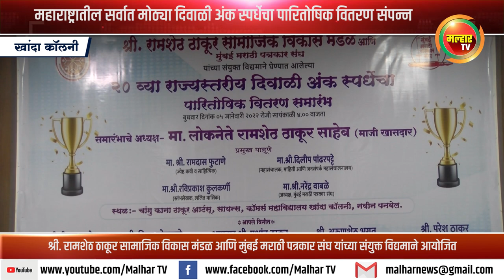१८, ९ आणि २० व्या राज्यस्तरीय व रायगड जिल्हास्तरीय दिवाळीअंक स्पर्धेचा पारितोषिक वितरण समारंभ संपन्न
पुस्तकातून आत्मसंवाद आणि त्यातून निर्णय घेण्याची क्षमता निर्माण होते, त्यामुळे  इंग्रजी ज्ञानभाषा असली तरी निर्णय क्षमता मातृभाषेत आहे, असे प्रतिपादन  ज्येष्ठ कवी व साहित्यिक रामदास फुटाणे यांनी राज्यस्तरीय दिवाळी अंक पारितोषिक वितरण समारंभात खांदा कॉलनी येथे केले.
शैक्षणिक, सामाजिक, वैद्यकीय, कला, क्रीडा, सांस्कृतिक अशा विविध क्षेत्रात उल्लेखनिय कार्य करणाऱ्या श्री. रामशेठ ठाकूर सामाजिक विकास मंडळ आणि मुंबई मराठी पत्रकार संघ यांच्या संयुक्त विद्यमाने आयोजित करण्यात आलेल्या १८, १९ आणि २० व्या राज्यस्तरीय व रायगड जिल्हास्तरीय या सर्वात मोठ्या दिवाळी अंक स्पर्धेचा पारितोषिक वितरण समारंभ माजी खासदार लोकनेते रामशेठ ठाकूर यांच्या अध्यक्षतेखाली (बुधवार, दि. ०५ जानेवारी) खांदा कॉलनी येथील सीकेटी महाविद्यालयात (स्वायत्त)  मोठ्या उत्साहात आणि समारंभपूर्वक संपन्न झाले. त्यावेळी प्रमुख पाहुणे म्हणून रामदास फुटाणे बोलत होते.
         कोरोना संदर्भातील नियमांचे पालन करून झालेल्या या कार्यक्रमास प्रमुख पाहुणे म्हणून माहिती आणि जनसंपर्क महासंचालनालय महासंचालक दिलीप पांढरपट्टे, ललित मासिकाचे स्तंभलेखक रविप्रकाश कुलकर्णी, मुंबई मराठी पत्रकार संघाचे अध्यक्ष नरेंद्र वाबळे, श्री. रामशेठ ठाकूर सामाजिक विकास मंडळाचे उपाध्यक्ष अरुणशेठ भगत, जनार्दन भगत शिक्षण प्रसारक संस्थेचे कार्याध्यक्ष वाय. टी. देशमुख, भाजपचे शहर अध्यक्ष जयंत पगडे, नगरसेवक अनिल भगत, मनोज भुजबळ, प्रभाग समिती सभापती सुशिला घरत, हेमलता म्हात्रे, ज्येष्ठ पत्रकार नीला उपाध्ये, दीपक म्हात्रे, तसेच साहित्यप्रेमी उपस्थित होते.  कार्यक्रमाच्या सुरुवातीस अनाथांची आई सिंधुताई सपकाळ यांना श्रद्धांजली अर्पण करण्यात आली.
          राज्यस्तरीय २०१८ च्या स्पर्धेत प्रथम क्रमांक 'अधोरेखित' दिवाळी अंकाने, द्वितीय क्रमांक 'चतुरंग अन्वय', तृतीय क्रमांक 'झपूर्झा', सर्वोत्कृष्ट बाळ दिवाळी अंक 'वयम', उत्कृष्ट विशेषांक 'ऍग्रोवन', उत्कृष्ट कथा 'चंद्रकांत', उत्कृष्ट व्यंगचित्र ' हास्यधमाल', उत्कृष्ट मुखपृष्ठ 'दीपावली', सन २०१९ च्या स्पर्धेत प्रथम क्रमांक  'शाश्वत वनीकरण' आणि 'उद्याचा मराठवाडा', द्वितीय क्रमांक (विभागून) 'दीपावली' आणि 'पुरुष उवाच', तृतीय क्रमांक (विभागून) 'दुर्ग-शोध गडकिल्यांचा' आणि 'दुर्गाच्या देशातून', उत्कृष्ट विशेषांक 'समपथिक', उत्कृष्ट कविता 'खोडलेली कविता- कालनिर्णय', उत्कृष्ट व्यंगचित्र 'दीपावली', उत्कृष्ट मुखपृष्ठ 'चतुरंग अन्वय', उत्कृष्ठ अंतर्गत सजावट 'अक्षरधारा' तर सन २०२० च्या स्पर्धेत 'अनलॉक' आणि 'लोकदीप' या अंकांनी विभागून प्रथम क्रमांक, 'संवादसेतू' व 'आंतर-भारती' या अंकांनी विभागून द्वितीय क्रमांक, 'कुबेर' व 'ओंजळीतील अक्षरे' या अंकांनी विभागून तृतीय क्रमांक, सर्वोत्कृष्ट बाळ दिवाळी अंक 'छावा', उत्कृष्ट विशेषांक 'तेजोमय', उत्कृष्ट कथा 'पॉपी टिअर(व्यासपीठ)', उत्कृष्ट कविता- सकाळ ('खरवडून पाहीन म्हणते'), उत्कृष्ट व्यंगचित्र 'आक्रोश (संजय मिस्त्री)', उत्कृष्ट मुखपृष्ठ 'दीपावली', उत्कृष्ठ अंतर्गत सजावट 'किल्ला' या अंकांने तर रायगड जिल्हास्तरीय २०१८ च्या स्पर्धेत  'साहित्यआभा' अंकाने प्रथम, 'लोकसेवक' अंकाने द्वितीय क्रमांक, तृतीय क्रमांक 'उरण समाचार', सन २०१९ च्या स्पर्धेत प्रथम क्रमांक 'पर्ण', 'उरण समाचार' ने द्वितीय तर तृतीय क्रमांक वादळवारा अंकाने तसेच सन २०२० च्या स्पर्धेत 'आगरी दर्पण'ने प्रथम, 'इंद्रधनु' ने द्वितीय तर 'रामप्रहर' अंकाने तृतीय क्रमांक पटकाविला. त्यांना उपस्थित मान्यवरांच्या हस्ते पारितोषिक रक्कम धनादेश आणि सन्मानचिन्ह देऊन सन्मानित करण्यात आले. या स्पर्धेचे परिक्षक म्हणून ज्येष्ठ पत्रकार नीला उपाध्ये, अरविंद कुलकर्णी, प्रा. डॉ. दीपा ठाणेकर, महेश कुलसंगे, प्रा. नम्रता पाटील, सुनिल कर्णिक, प्रा. डॉ. अलका मटकर, प्रा. जयप्रकाश लब्दे, विजय कुलकर्णी, प्रा. वर्षा माळवदे, नम्रता कडू, रामदास खरे, प्रतिष्ठा सोनटक्के यांनी काम पाहिले. कार्यक्रमाचे प्रास्ताविक दीपक म्हात्रे यांनी तर परीक्षक मनोगत नीला उपाध्ये यांनी व्यक्त केले. यावेळी आयोजित करण्यात आलेल्या दिवाळी अंकाच्या प्रदर्शनाचा लाभ साहित्यप्रेमींनी घेतला.  तसेच दिवाळी अंक स्पर्धेसंदर्भात मल्हार टीव्हीच्या माध्यमातून सादर झालेल्या डॉक्युमेन्ट्रीचे उपस्थित मान्यवर व साहित्यप्रेमींनी कौतुक केले.
       पुढे बोलताना रामदास फुटाणे यांनी म्हंटले कि, मराठी महाराष्ट्राची राजभाषा असताना महाराष्ट्रातील अनेक मंत्री प्रसारमाध्यांना मराठीत बाईट दिल्यानंतर पुन्हा हिंदी भाषेत त्याचे रूपांतर करत बाईट देतात, हा अवघड प्रश्नच असून मराठीच्या मारेकरींचा शोध लावला पाहिजे, असेही त्यांनी त्यांच्या शैलीत सांगत मराठीला स्वतःहून सन्मान दिला पाहिजे, असे अधोरेखित केले. दिवाळी अंकांनी साहित्य घडविण्याचे काम केले. मराठी साहित्याला प्रोत्साहन देण्यासाठी लोकनेते रामशेठ ठाकूर यांनी नैतिक जबाबदारी उचलली आहे, म्हणून भरघोस रक्कमेची पारितोषिके असलेली राज्यातील सर्वात मोठी स्पर्धा असल्याची पोचपावती रामदास फुटाणे यांनी दिली. यावेळी रामदास फुटाणे यांनी कोरोना व इतर विषयांवर कविता सादर करत अदृश्य कोरोनानारे जगण्याचे भान दिले असल्याचे आवर्जून नमूद केले. राज्यातील कानाकोपऱ्यातून दिवाळी अंक या स्पर्धेसाठी येतात हि अभिनंदनीय बाब आहे, असे सांगतानाच हि स्पर्धा एक उत्तम व्यासपीठ असल्याचे त्यांनी स्पष्ट केले. लोकनेते रामशेठ ठाकूर यांच्याकडे समाजसेवा, शिक्षणसेवा, सांस्कृतिक सेवा असे विविध गुण आहेत. एकाच व्यक्तीत एवढे कर्तृत्व आणि दातृत्व असलेले लोकनेते रामशेठ ठाकूर एकमेव असतील असे गौरवोद्गार काढत हे आदर्श व्यक्तिमत्व मला सुद्धा प्रेरणा देतो, असेही त्यांनी दिलखुलासपणे सांगितले.